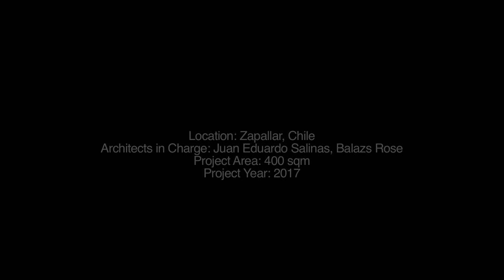Casa El Boldo by SUN arquitectos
The project is located in front of Zapallar bay, 169 km from Santiago de Chile in the region of Valparaiso. An isolated house in the forest at 450 m above the sea level, on the southern slope of the hill where El Boldo Park, a sclerophylls’ forest, is located. The thick stone walls modify the extreme topography in habitable levels, achieving two horizontal planes in between the forest.

The level which goes from the main room to the pool space of free movement, that provides habitability and comfort to the owners of the house. Topping the end of the housing circuit there is the living room, which conquers an almost complete transparency with the exterior, in an intimate relationship with the hill, its vegetation and the view to the beach. Separated by a sequence of light patios and glazed ceilings, there is the living space, warm barn-style wooden pavilion and a shell-like roof.

Like an inverted wooden boat that leans according to the use and the greatness of the space accompanying the sloping terrain in its same cutting graduality. Interior with external vocation, light in its essence and wide in its use relationships, which reward the permanence in virtue of the distant. The house is oriented with the predominant views of the bay, facing away from the orientation of the sun, which forces us to receive natural light in a zenith way, through skylights that capture and transmit natural light to the interior and thus provide warmth to the spaces. Source by SUN arquitectos. Info project